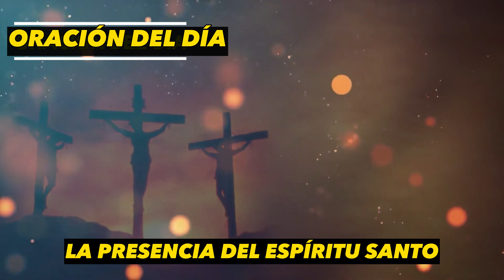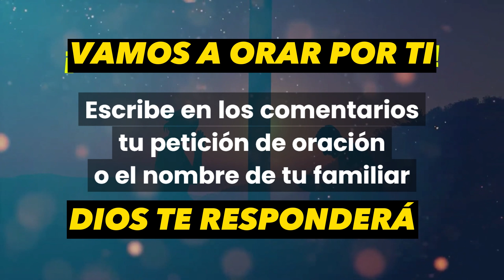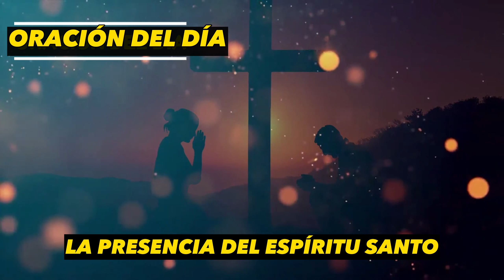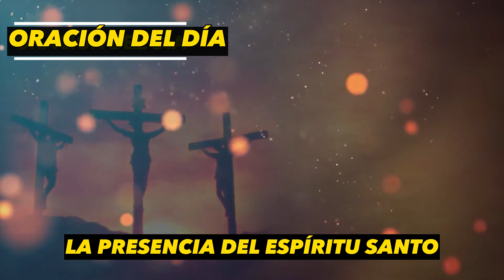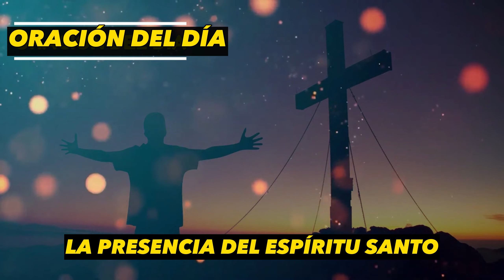La presencia del espíritu santo de Dios | Oración de hoy Domingo 16 de Julio de 2023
VIDEO ORIGINAL ➡
I will gladly take down the video. Thank you!
►Si alguno de los clips o imágenes es suyo y desea eliminarlo, envíeme un correo electrónico a antes de emprender cualquier acción legal. Con mucho gusto quitaré el video. ¡Gracias!

Barranquilla - Colombia

Devocionales Cristianos
Devocional diario
Devocionales diarios